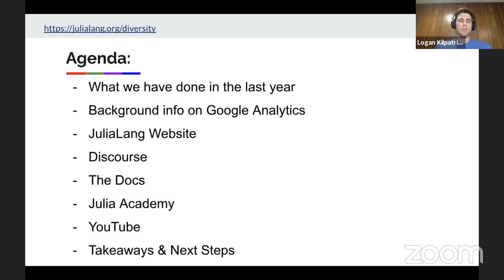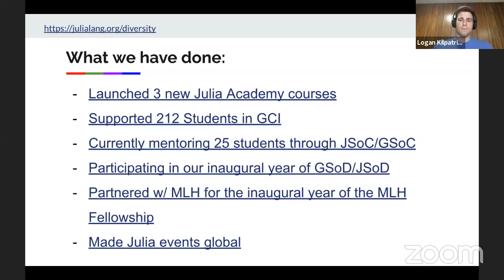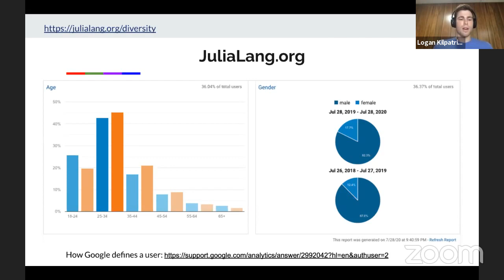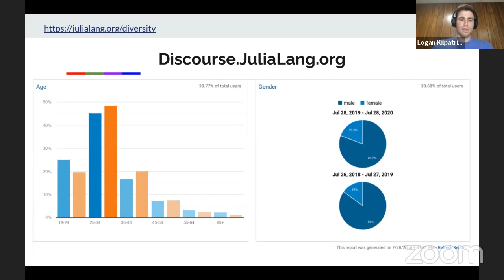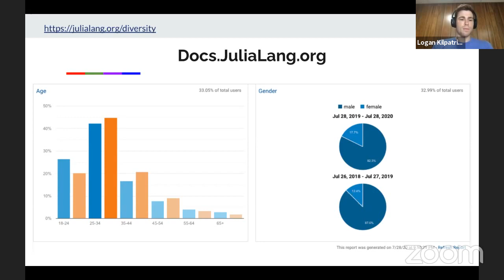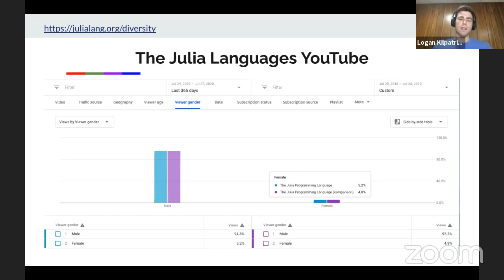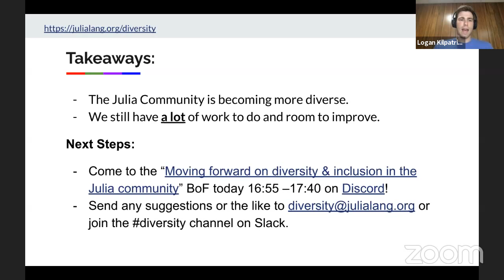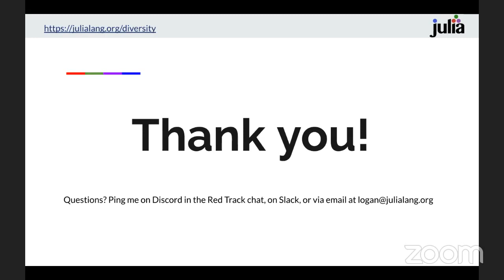JuliaCon 2020 | Diversity and Inclusion efforts in the Julia community| Logan Kilpatrick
Time Stamps:

00:00 Welcome!
00:10 Help us add time stamps or captions to this video! See the description for details.